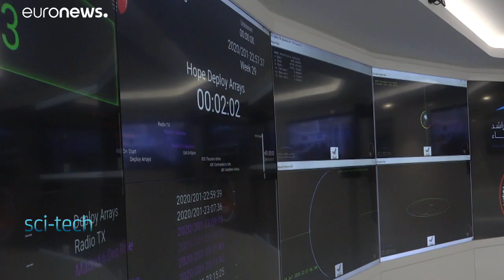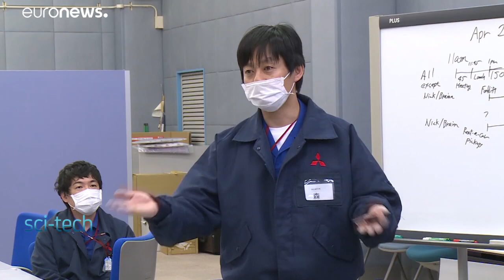Gli Emirati Arabi volano su Marte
Gli Emirati Arabi volano su Marte, Un momento storico per la scienza, grazie alla collaborazione internazionale